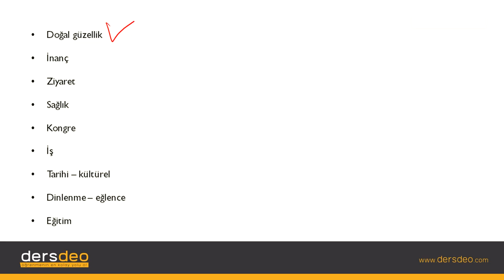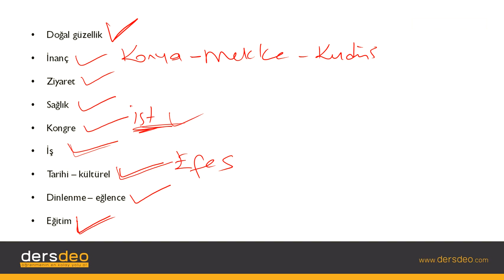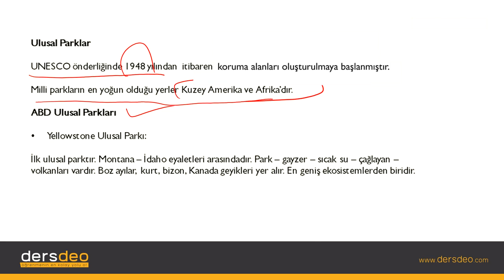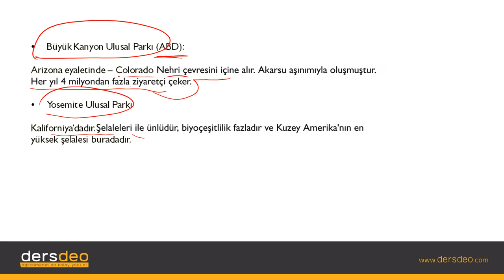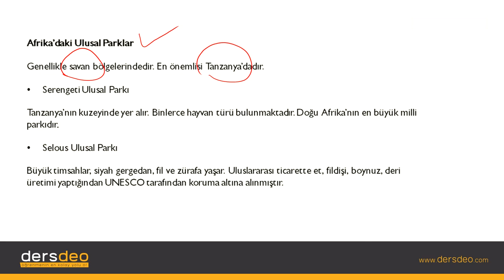Coğrafya, Türkiye Mekansal Sentez, Türkiye'de Turizm #11